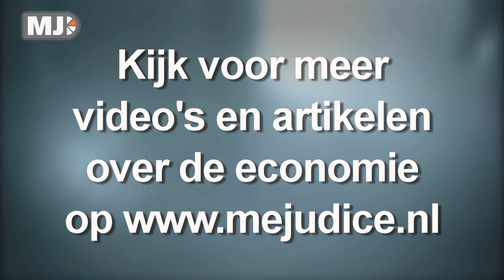Me Judice - Ed Glaeser over de toekomst van steden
Afgelopen juni heeft Ed Glaeser, Professor of Urban Economics Harvard University, een lezing gegeven bij het Centraal Plan Bureau in het kader van de conferentie NL2040. In zijn visie blijven steden hun aantrekkingskracht behouden en blijven groeien, ondanks internet en andere communicatiemogelijkheden.